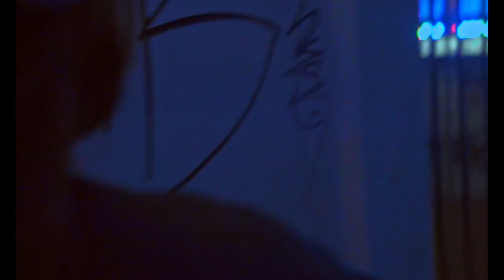Starry eyes - Track 1 | The angels rebel | Neeraj m Selva | Ramakaushalyan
"Starry Eyes" is the first musical track from the album "The Angels Rebel." It is composed by Neeraj M Selva and directed by Ramakaushalyan. The song is set in London in 2021, amidst an authoritarian landscape. It tells the story of two young people who are seeking connection and rebelling against authority.